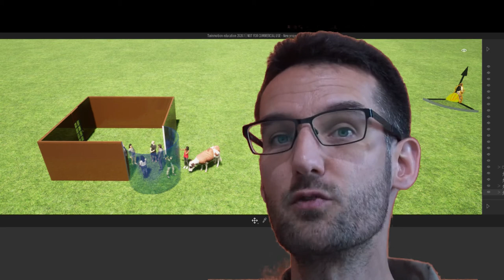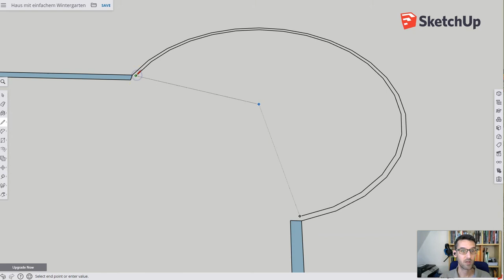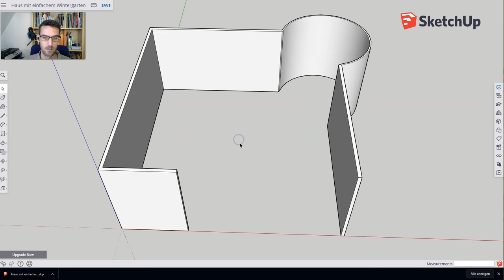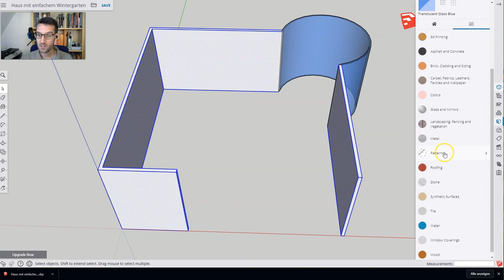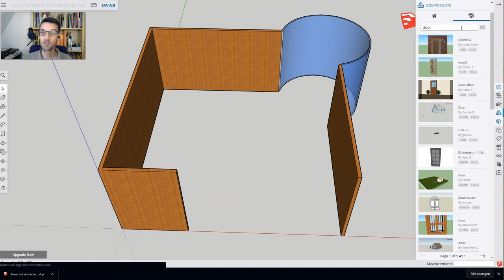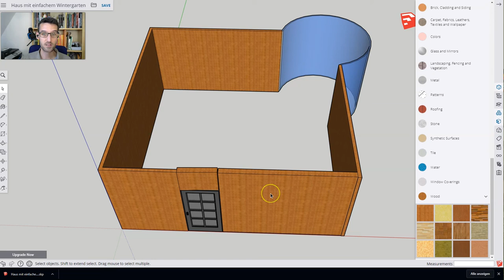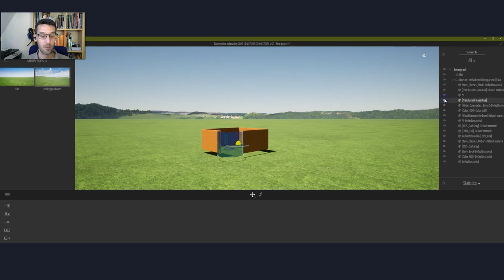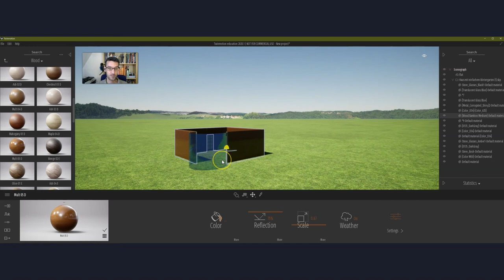Sketchup/Twinmotion - Wintergarten und Tür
So gestaltet man aus einem Bogen einen Wintergarten aus Glas und fügt eine Tür aus der Bibliothek hinzu